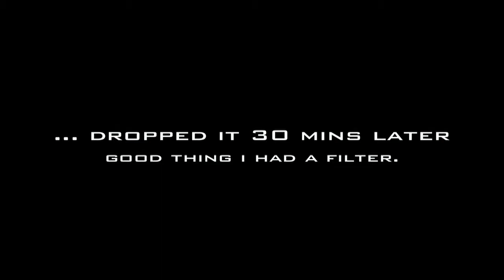Unboxing my 70-200f4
Finally got my 70-200!!
Super excited.